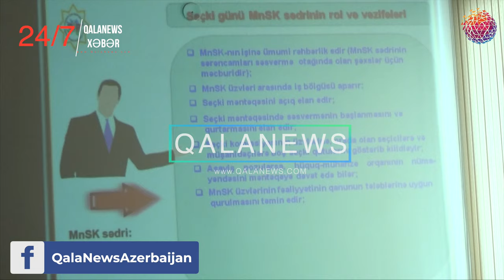MSK tərəfindən hazırlanan maarifləndirmə proqram